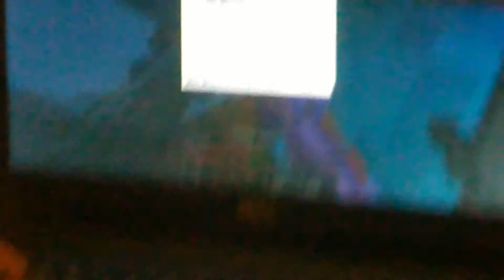The apologize for the mistake